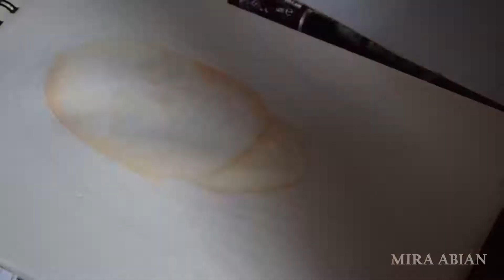Painting with water color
Panoorin mo nalang hahaha katamad maglagay ng description